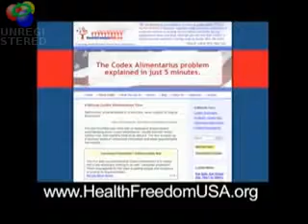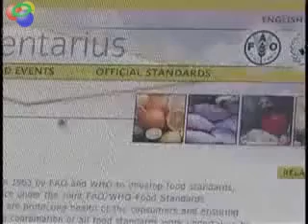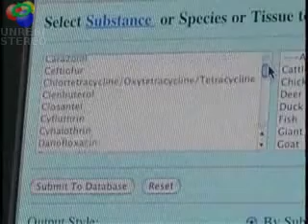POISON IN OUR FOOD